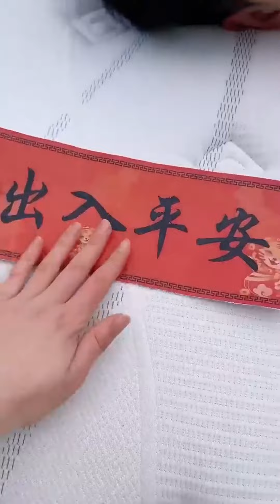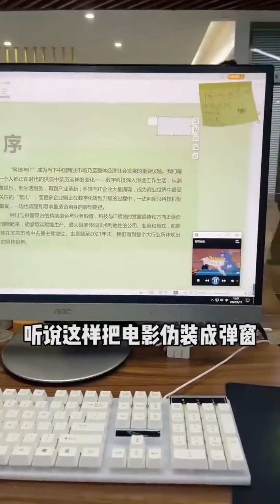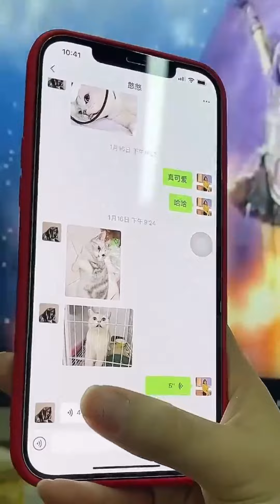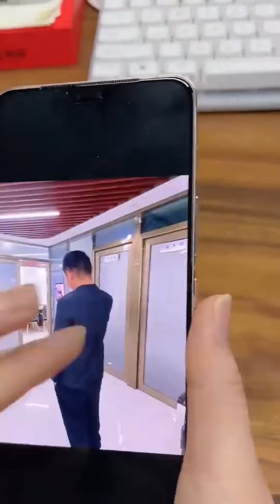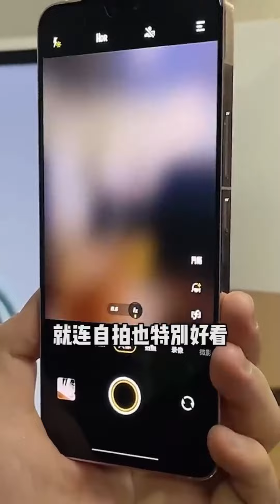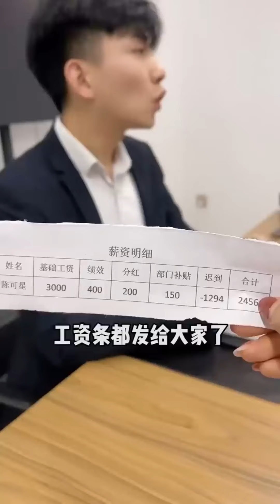当我恶搞总裁男友时，被恶毒经理发现并告状，谁料总裁男友一句话就让他滚蛋！办公室搞笑